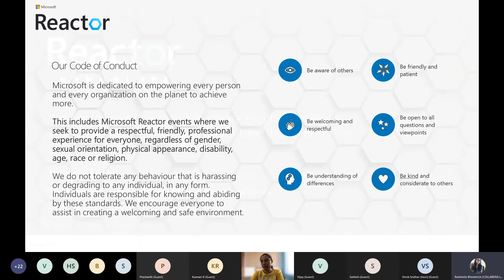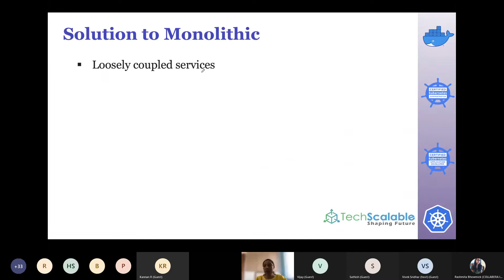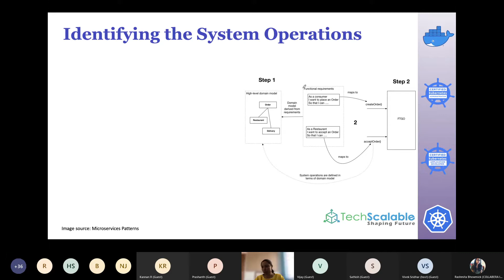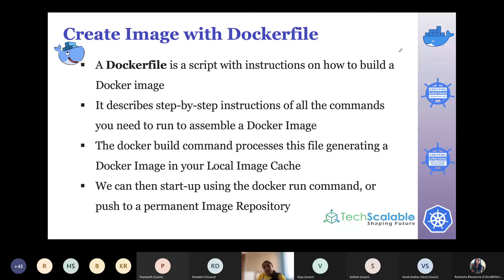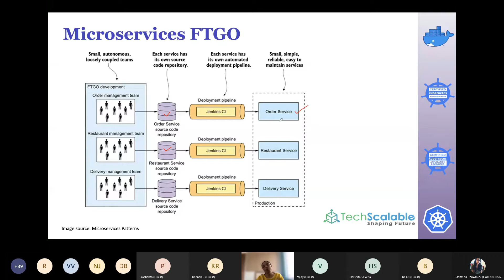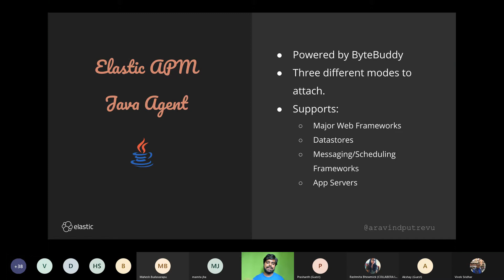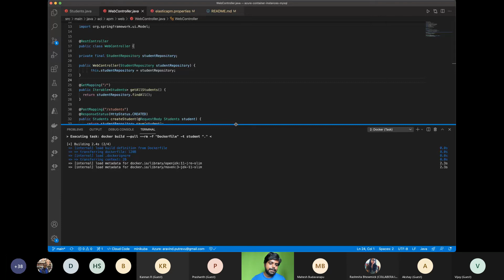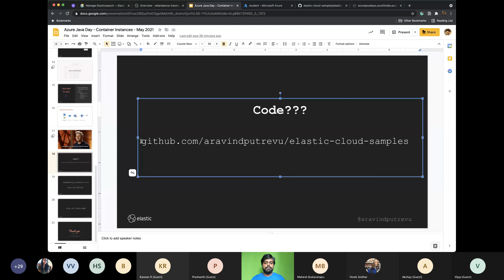AzureJavaDays Building Java Applications on Azure - May 22nd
Join us for a special two-day (Friday May 21 & Saturday May 22) event!

We are pleased to announce AzureJavaDays a two-day virtual community-led event organized by the different Java User Groups across India and hosted by Microsoft Reactor Bangalore.

We will explore how the Azure ecosystem can help Java developers build new applications on Azure. How is Azure assisting the Java community in expediting the learning curve? How can Azure help make it easy to learn and experiment with new technologies working in conjunction with Java?

Agenda:

21st May 2021 (5 PM - 6:30 PM)

Java on Azure - Getting started with developing Java apps on Azure.

In this session, we will learn how to build and scale Java applications on Azure using Azure services (functions, App Service, Azure Spring Cloud etc).

Speaker Bio: Vivek is a technophile and an Open Source contributor with around 15 years of experience in the Software Industry and works at Microsoft as Sr. Developer Product Marketing Manager.
Social: @vivek_sridhar

22nd May 2021 (10:30 AM - 11:30 AM)

Monolithic to Pragmatic Microservices with Java

In this session, we will cover:
• Monolithic to Microservices Refactoring for Java EE
• Demo of an application built as a monolith
• Break Java app into a microservices model
• Containerising the application
• Deploying and Managing Java microservices to Azure Kubernetes Service

Speaker Bio:
Mamta Jha (Enterprise Cloud Architect, Author and Co-founder)

Enterprise architect and author with 17+ years of IT experience. Skilled Cloud Solutions Architect with 9+ years of hands-on experience migrating, automating, and optimising mission-critical deployments in various cloud platforms, leveraging configuration management, CI/CD, and DevOps tools like Docker and Kubernetes.

22nd May 2021 (11:30 AM - 12:30 PM)

Title: Building and Tracing a Java Application on Azure container instances

You might want to run an App with your own toolchain or complete a simple data processing before sending the result. It is a single API or a bunch with filters, but you don't want to run a container orchestration system or VM. More importantly, you want it to be simple and easy to manage, inexpensive! In this talk, we'll see how Azure Container Instances do all of it and more importantly, we'll observe the application using Elastic's Open source APM.

Agenda:
• Building a Java Spring Web App with MySQL
• Add tracing
• Containerize the application
• Push to Azure Container Registry
• Deploy using Azure Container Instances.

All live in the session using VS Code.

Speaker Bio: Aravind is passionate about evangelizing technology, meeting developers, and helping in solving their problems. He is a backend developer and has 8 years of development experience.
Currently, he works at Elastic as Developer Advocate and looks after the Developer Relation function of India, South East Asia.
Social: @aravindputrevu

22nd May 2021 (1:30 PM - 4:00 PM)

Key Highlights:
• Go Live with your Java App within hours
• Create or Onboard AKS Clusters with comprehensive monitoring & observability
• Spin up (or Clone) new Environments
• Onboard a Dockerised Java service in minutes
• Setup & Run hassle-free secure DevSecOps Pipelines
• Standardised, best practice setup and config, tuned to Java microservices

In this workshop, we will cover the below topics:
• Kubernetes, Java & Azure - Better Together (An overview of best practices)
• Environment management
• Microservices Onboarding
• Implementing Continuous Integration
• Implementing Continuous Deployment (Micro/Macro Pipelines)
• Observability- hands-On Labs & Activities

Prerequisite:
• k8s understanding
• Build & Deployment knowledge of Java applications

Speaker Bio: Sandeep Rawat, Co-Founder & CTO OpsTree Solutions.

[eventID:13451]